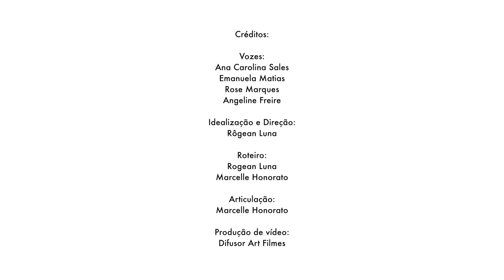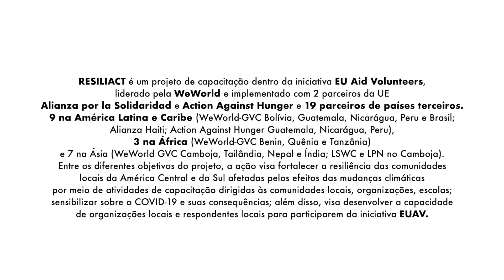A Voz de Emanuela | 3ª Temporada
🎬🗣 Websérie: Vozes!

O Projeto Resiliact se soma ao Projeto Contexto e lança a terceira temporada da Websérie Vozes, uma iniciativa que integra a Campanha Mulher, sua voz empodera. Grite! A Websérie é um espaço de luta e resistência das mulheres, que relatam suas histórias fortes e inspiradoras. Elas seguem nos emocionando através da sua VOZ.

No segundo episódio dessa temporada, ouviremos a voz de Emanuela Matias. Uma mulher de luta que busca, através do seu trabalho social, fazer com que que as mulheres lutem por sua autonomia financeira.

Essa iniciativa é uma realização do Projeto Resiliact, uma ação feita pela We World - GVC Brasil e  que conta com co-financiamento da União Europeia.